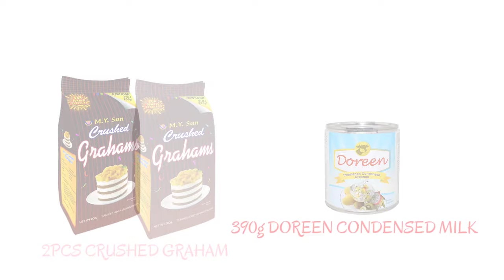GRAHAM BALLS PANG NEGOSYO WITH COSTING | HOW TO MAKE GRAHAM BALLS | EASY NEGOSYO IDEA| ARLENE PEPITO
Graham balls are now a hit! Aside from being easy to make, they are a heavenly treat! Kids definitely love this Graham balls!

Don't hesitate. Try this recipe now!

HOW TO MAKE GRAHAM BALLS

Ingredients:

2 pcs Crushed Graham 70 pesos
1 Can (390g) Doreen Condensed milk 38 pesos
                                                              Total Cost = 108 pesos

Nagawa na Graham balls - 60pcs
Benta - 5 pesos each

Puhunan = 108 pesos
Tubo        = 192 pesos
192 × 30 = 5,760 (monthly)